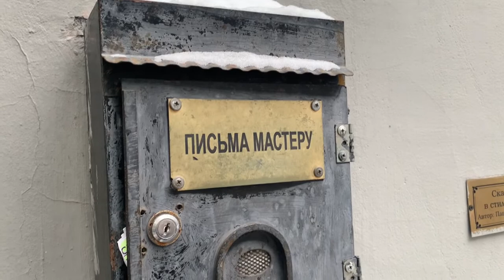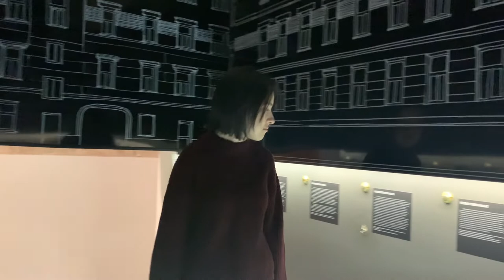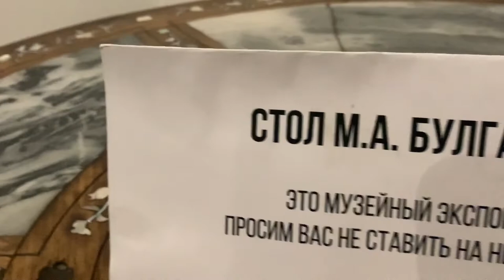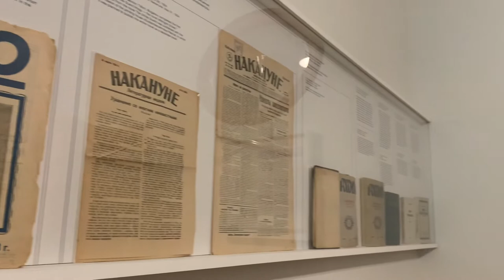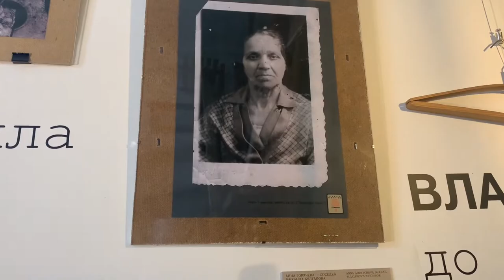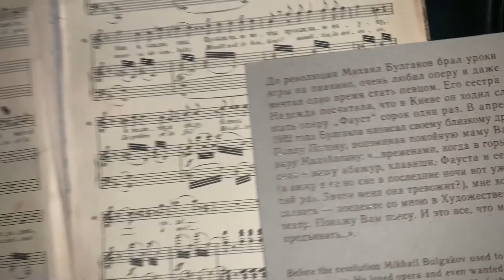The Bulgakov Museum in Moscow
2nd Place award-winning video (group work),

Category: One Place of Interest a Day
Winner: group 208, Moscow State Pedagogical University, Faculty of Foreign Languages (Агафонова Анастасия Андреевна, Дерябина Елена Владимировна, Калдани Алёна Сослановна, Овсепян Элиза Артёмовна)